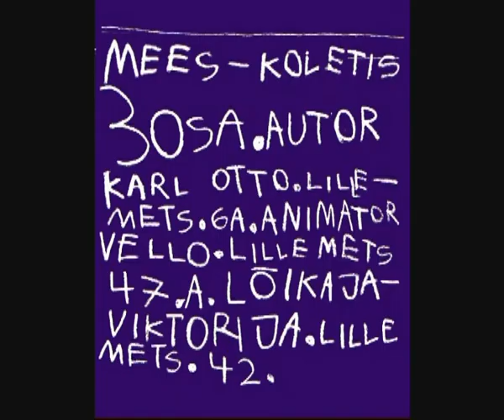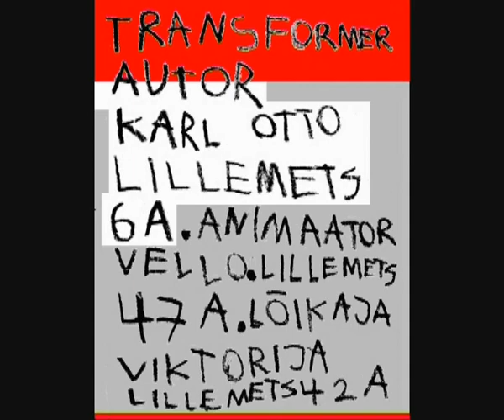Animation by Karl Otto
Animation about superheroes and transformers